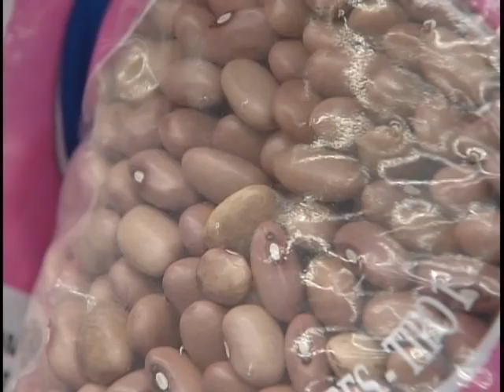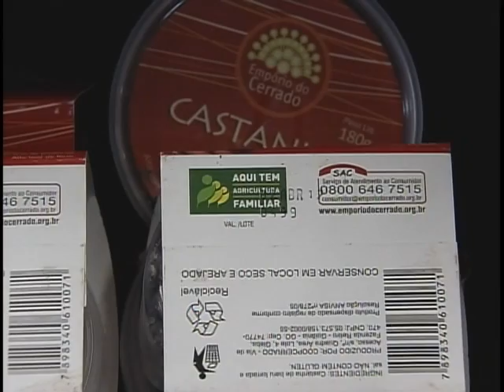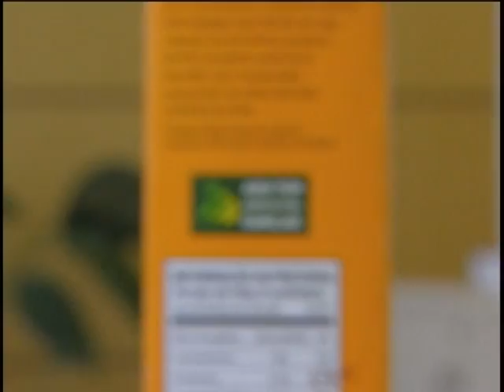Novas regras para que produtos da agricultura familiar recebam selo de identificação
NBR Notícias - 21.01.12: A maioria dos alimentos do país vem da Agricultura Familiar. E para incentivar esses agricultores, o Ministério do Desenvolvimento Agrário adotou novas regras para que um maior número de produtos tenham o selo de identificação. Ele é a garantia da origem do que o consumidor está levando para casa.